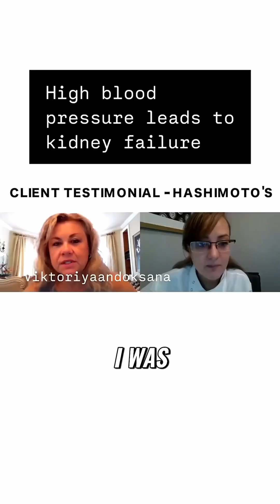Oxalate poisoning from vegetable? Kidney stones?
Is eating too many vegetables leads to a serious health problem? ⁉️🙋‍♀️

The most common type of kidney stone is an oxalate stone.

So people jump to dangerous conclusion assuming that if they eat “too many certain vegetables” they will get poisoned from oxalates.

⭕️The truth:
• Eating inflammatory foods causes your urine to become acidic—and this acidity plays a big role in kidney stones.
• There are medical factors that can increase your risk of kidney stones: such as gastric bypass surgery. The reason? The surgery alters the digestive system.
• The high use of antibiotics kills off a gut bacteria called Oxalobacter, which helps break down oxalates—leading to more absorption and higher risk of developing kidney stones.
• People aren’t suffering from “too much spinach.”

The real danger?

Deficiency in minerals and being poisoned by too much processed inflammatory junk.

The leading causes of death—heart disease, diabetes, cancer, autoimmune diseases—are driven by poor nutrition.

🔴We need to stop worrying about theoretical problems like “too much spinach” and focus on the true crisis.

Every day, our clients RAPIDLY reverse thyroid disease, kidney disease, HBP, high cholesterol. Glaucoma fades away & autoimmune antibodies disappear…we’ve also helped clients come off liver, lung and kidney transplant list. They are able to reduce & come off of their medications. 💊

Results ARE results and everything else is disinformation or misinformation that lead people astray. @viktoriyaandoksana